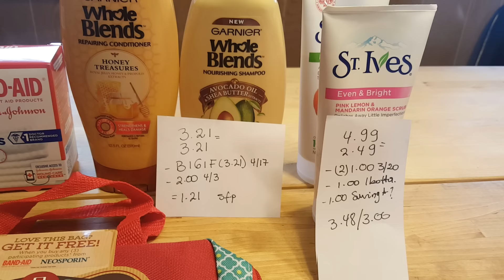Mis ofertas de Rite Aid 4/17/16